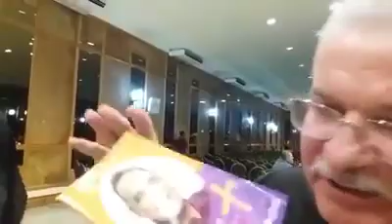SANGUE BOM E ZÉ CARLOS DO PV - BELÉM PODE MAIS.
SANGUE BOM EM TRANSMISSÃO AO VIVO DIRETO DO HOTEL SAGRES. COM ZÉ CARLOS

Lançamento do Livro Belém Pode Mais, que reúne propostas construídas junto com as pessoas que participaram do Movimento Fala Belém.